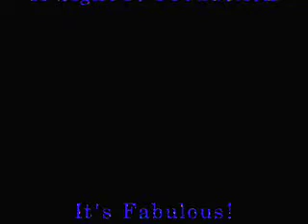Lend Me Money To Pay Attention!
Shahizzle!!